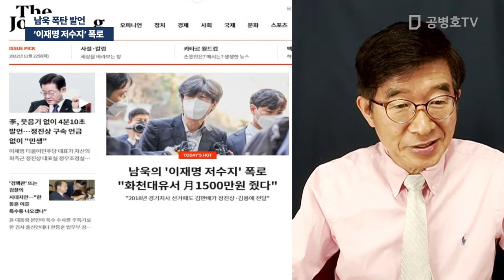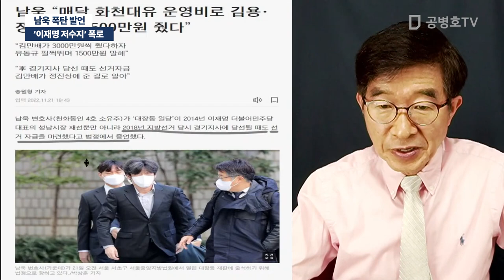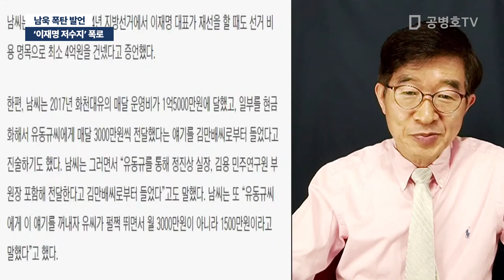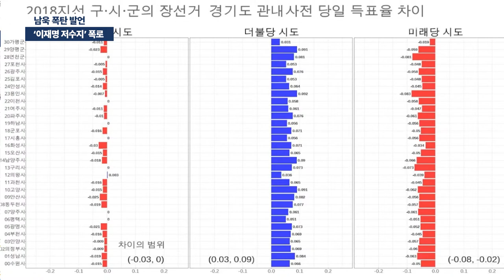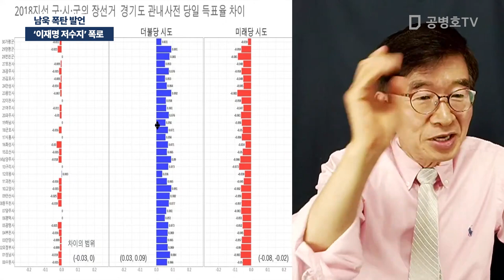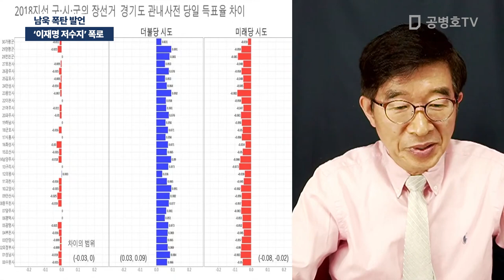'이재명 저수지' 폭로 / 남욱 폭탄 발언 / "김용 정진상에게 매달 1500만원 전달" [공병호TV]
Bitcoin : 3MTW849AkP2ftLeSK2teZHMmzLu7Z83s9U